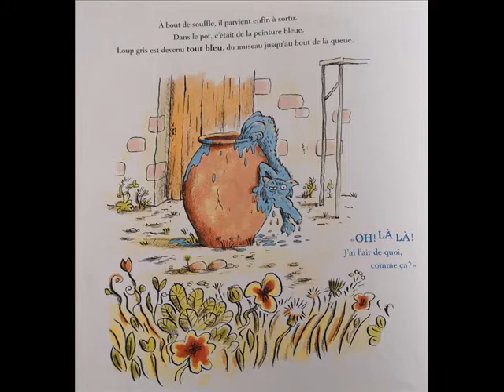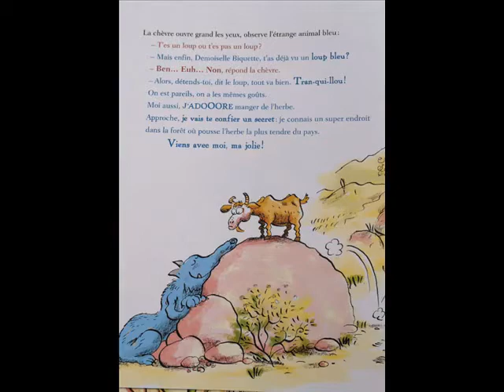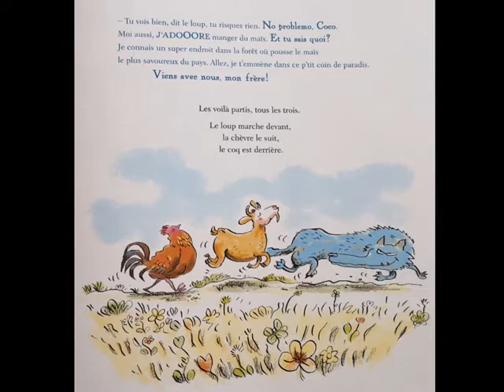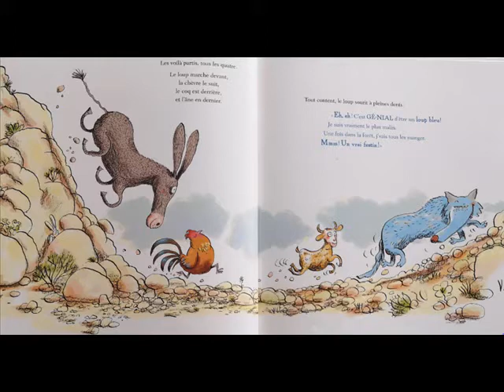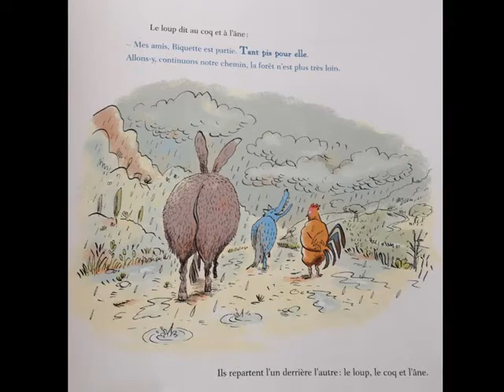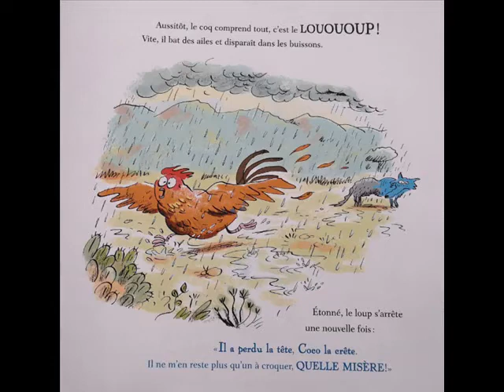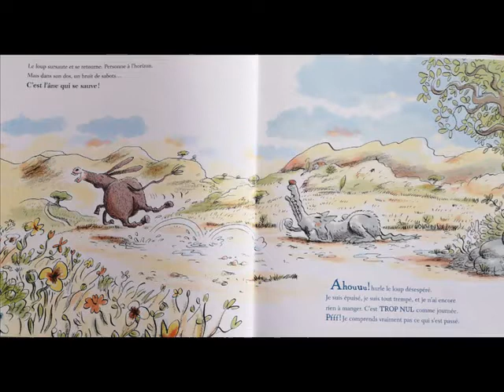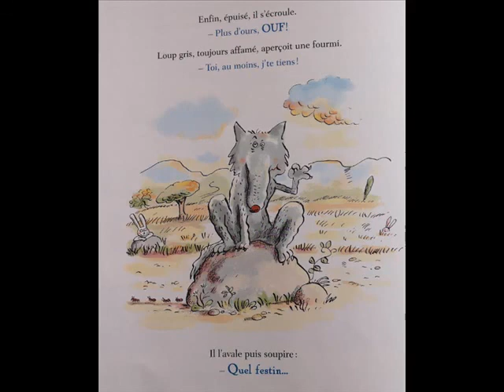VIDEO ALBUM Le jour où loup gris est devenu bleu